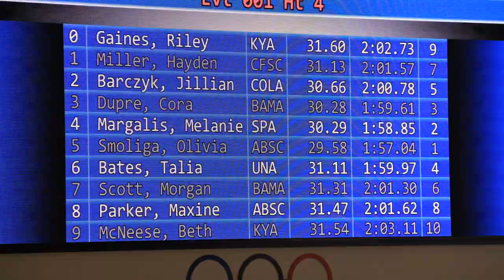2021 Atlanta Classic: Women's 200 Free A Final (Olivia Smoliga, 1:57.04)